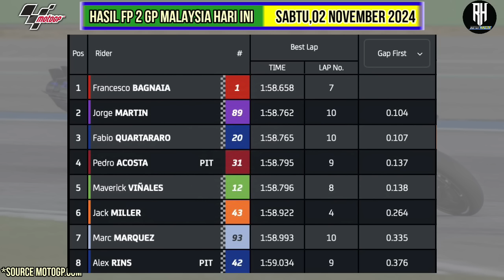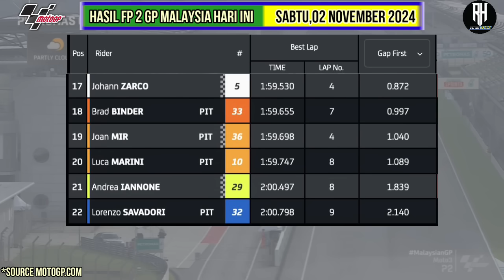Hasil Motogp Hari ini~Hasil Latihan Bebas 2 Motogp Malaysia 2024~FP 2 Gp Malaysia 2024~Jadwal Motogp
Berikut hasil Latihan bebas GP Malaysia 2024 | MotoGP Malaysia 2024 Seri Ke 19 | Free Practice 1 Malaysia GP 2024

Hasil Latihan bebas hari ini Motogp Malaysia 2024

1.Pecco Bagnaia
2.Marc Marquez
3.Pedro Acosta

Klasemen Motogp 2024 Setelah GP Thailand
1.Jorge Martin - Prima Pramac Racing - Ducati: 453
2.Pecco Bagnaia - Ducati Lenovo Team - Ducati: 436
3.Marc Marquez - Gresini Racing - Ducati: 355
4.Enea Bastianini - Ducati Lenovo Team : 345
5.Brad Binder - Red Bull KTM Factory Racing : 203
6.Pedro Acosta - Red Bull GASGAS Tech 3 : 197
7.Maverick Vinales - Aprilia Racing - Aprilia: 180
8.Fabio di Giannantonio - Pertamina Enduro : 165
9.Franco Morbidelli - Prima Pramac Racing : 155
10.Aleix Espargaro - Aprilia Racing - Aprilia: 143
11.Marco Bezzecchi - Pertamina Enduro VR46 : 137
12.Alex Marquez - Gresini Racing - Ducati:: 136
13.Fabio Quartararo - Monster Energy Yamaha : 93
14.Jack Miller - Red Bull KTM Factory Racing : 82
15.Miguel Oliveira - Trackhouse Racing - Aprilia: 71
16.Raul Fernandez - Trackhouse Racing - Aprilia: 66
17.Johann Zarco - LCR Honda Castrol - Honda: 48
18.Takaaki Nakagami - LCR Honda Idemitsu : 31
19.Alex Rins - Monster Energy Yamaha - Yamaha: 23
20.Augusto Fernandez - Red Bull GASGAS Tech : 21
21.Joan Mir - Repsol Honda - Honda: 21
22.Luca Marini - Repsol Honda - Honda: 14
23.Pol Espargaro - Red Bull KTM Factory Racing: 12
24.Dani Pedrosa - Red Bull KTM Factory Racing : 7
25.Stefan Bradl - Honda Racing Corporation : 2
26.Lorenzo Savadori - Aprilia Racing - Aprilia: 0
27.Remy Gardner - Monster Energy Yamaha : 0

Fabio Quartararo
Alex Rins

Francesco Bagnaia
Enea Bastianini

Aprilia Racing
Aleix Espargaro
Maverick Vinales

Joan Mir
Luca Marini

Jack Miller
Brad Binder

Marc Marquez
Alex Marquez

Jorge Martin
Franco Morbidelli

Marco Bezzecchi

Miguel Oliveira
Raul Fernandez

Augusto Fernandez
Pedro Acosta

Johann Zarco
Takaaki Nakagami

MotoGp 2024
Live motogp trans
Malaysia gp 2024,
Gp Malaysia 2024,
Malaysia GP 2024,
hasil race gp Malaysia 2024
hasil race motogp Malaysia 2024
Hasil kualifikasi motogp hari ini
hasil kualifikasi motogp Malaysia 2024,
hasil latihan bebas motogp 2024
hasil latihan bebas gp Malaysia 2024
hasil QF Gp Malaysia 2024
free practice 1 motogp Malaysia 2024
hasil race motogp Malaysia hari ini,
hasil latihan bebas motogp Malaysia hari ini,
valentino rossi,
fabio quartararo,
andrea dovizioso,
jack miller,
joan mir,